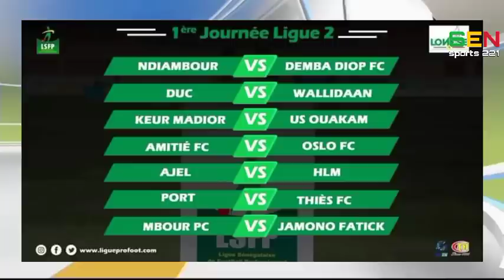Actu Foot en (Wolof) Mbayang Sow signé à L'OM, Gana Gueye, Kouyaté et d'autres... Sen Sports 221